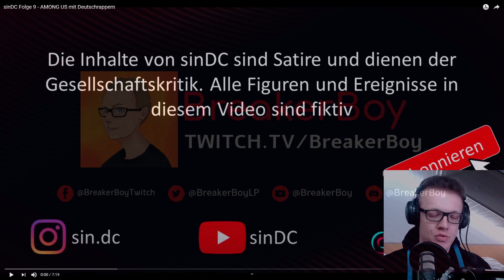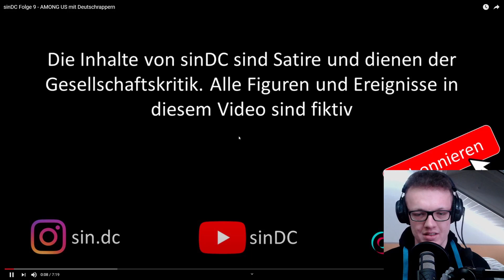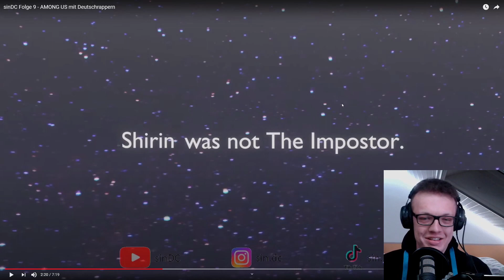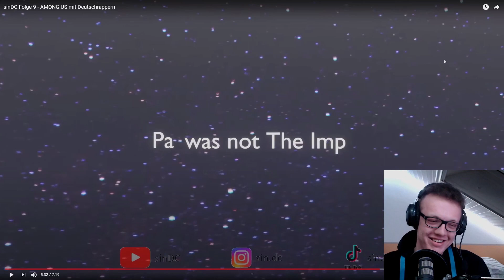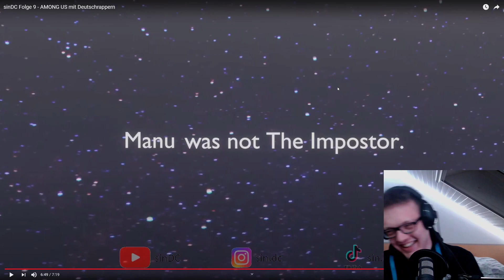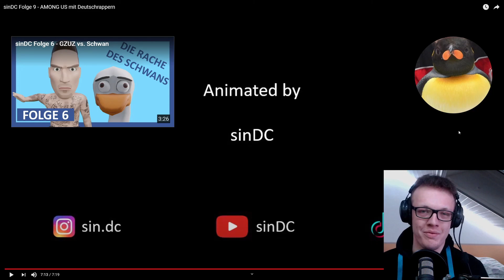😂 EINACH GENIAL ! sinDC Folge 9 - AMONG US mit Deutschrappern | Reaction